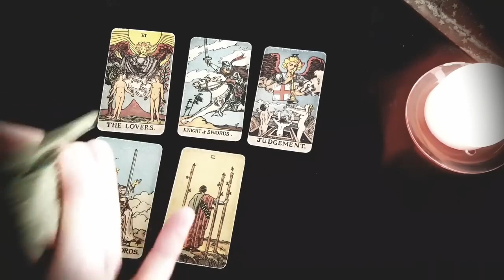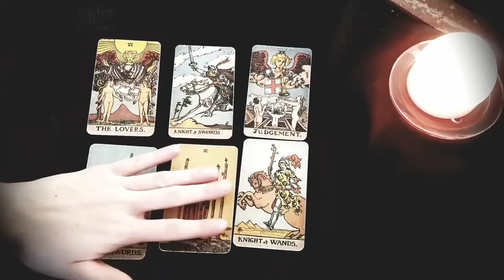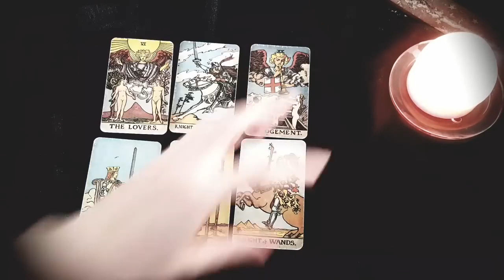VIRGO ❤️THIS PERSON HAS BEEN WAITING TO REACH OUT & THEY WILL FINALLY DO IT BUT...OCTOBER 16TH-22ND